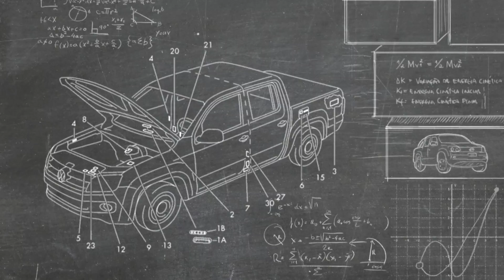Amarok | Inteligência off-road | VWBrasil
Veja mais um recurso da Amarok que pode ajudar você em situações extremas.

Com apenas um toque, você aciona o bloqueio do diferencial traseiro, fazendo as rodas girarem na mesma rotação.

Já o bloqueio eletrônico do diferencial traseiro trava a roda sem aderência, transferindo todo o torque para aquela com maior atrito com o solo. Toda a força do motor passa a ser transmitida para a roda com mais tração e você consegue superar o obstáculo.

Amarok, a força da inteligência.